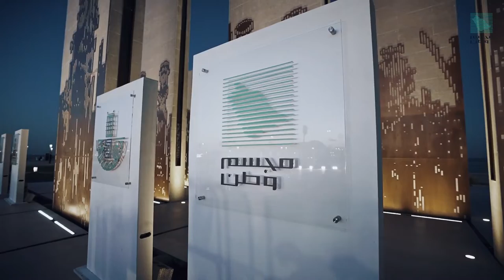جائزة_الحوار_الوطني مجسم وطن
الفائزين بـ
مسابقة مجسم وطن

هي مسابقة وطنية أُسّست في عام 2018م أطلقتها شركة الفوزان القابضة لإتاحة تنافس المبدعين على تصميم عمل فني إبداعي يجسد الوحدة الوطنية وتاريخ المملكة لتقديمها في اليوم الوطني السعودي من كل عام